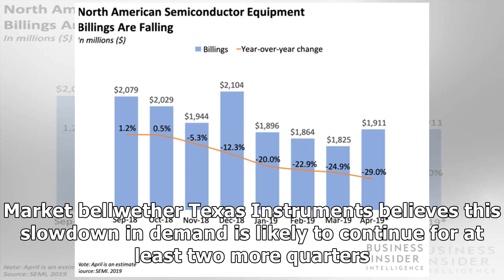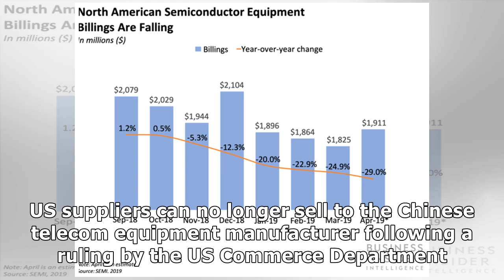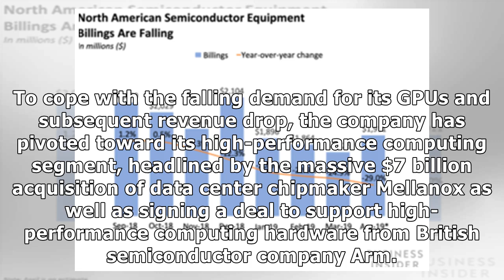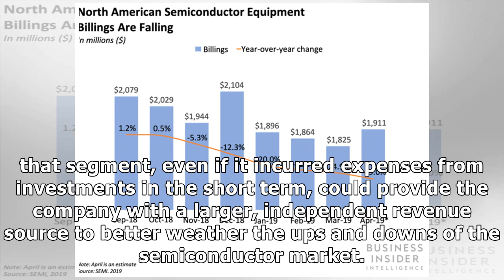Broadcom cut $2 billion off its 2019 revenue forecast — and it highlights broader issues plaguing...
Broadcom cut $2 billion off its 2019 revenue forecast — and it highlights broader issues plaguing the industry